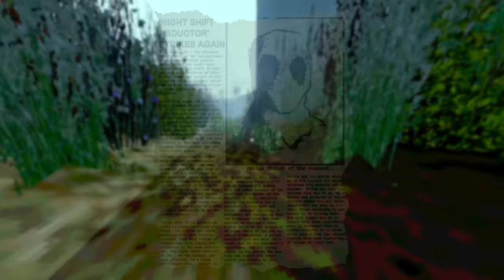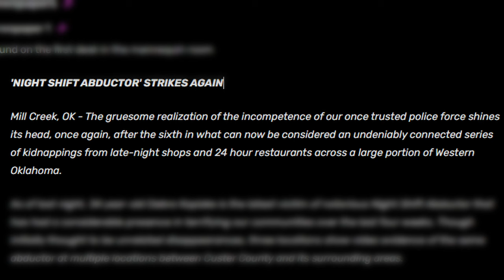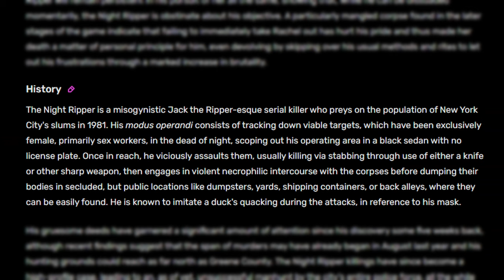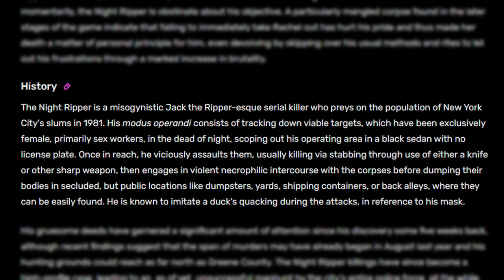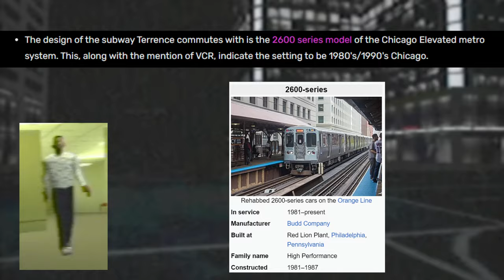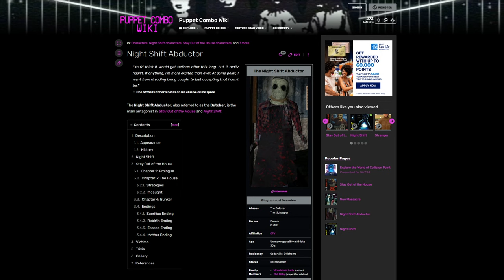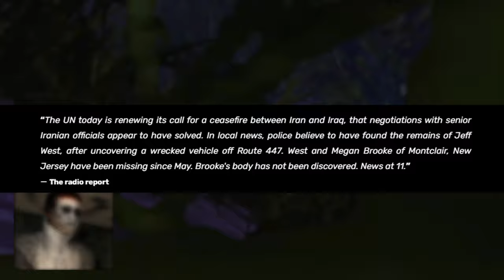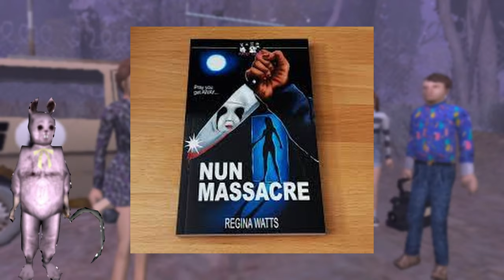Where Is Every Puppet Combo Villain From?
Hey what's up guys, I thought it'd be fun if we go over where every Puppet Combo villain is from. It turns out a lot of them come from different states so it's cool to see how it affects these game's settings and honestly offers a new perspective. Are any in them in your state?... That would be pretty scary. Hope you guys like the video, I'll see ya later.